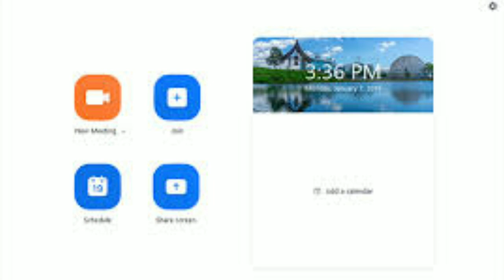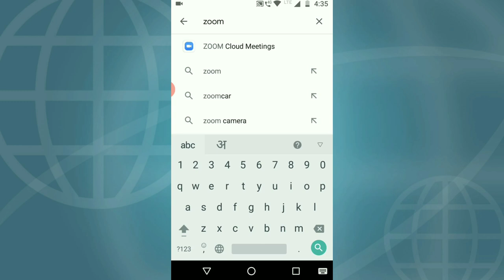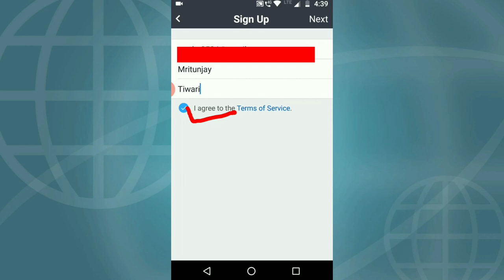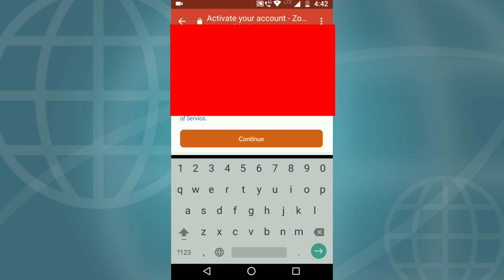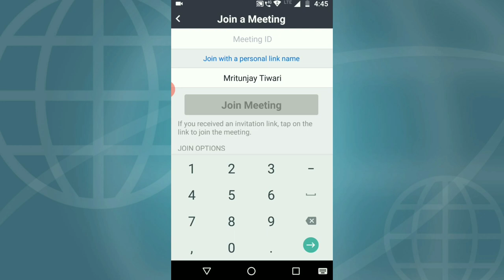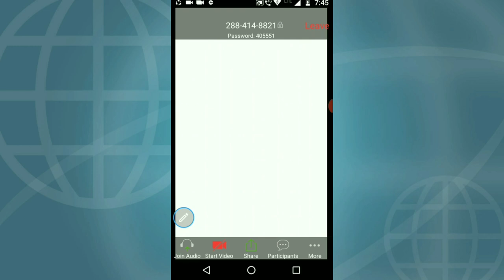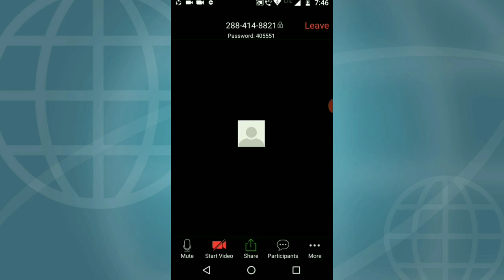How to use zoom app for study,how to use zoom app for online class,how to install and use zoom app,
dear student in this video we can learn. how to use zoom cloud meeting app buy this app student can attend the class of There teacher. why this student can learn easily from the teacher
jyotiah mantraa
how to use zoom app for online classes,how to use zoom app,how to use zoom app on Android,
Jyotish mantraa is a place where u find the solution for your any type of problem. Rashi anusar sardi me hone wale rog Mukhya grah anusar sardi me hone wale samany rog 1.अपने इष्टदेव केसे जाने 2. बच्चो का मन पड़ाई में नहीं लगता क्या उपाय करे ; 3. परीक्षा में सफल होने के टोटके ; 4. 7 formule to top the exam 5. 2 minute me jaane kisi ke dimag me kya he 6. हस्त रेखा से जाने सरकारी नोकरी के योग 7. किसी को भी इम्प्रेस करे सिर्फ २ मिनिट में 8. पति को वश में करने के सरल उपाय 9. फिट रहने के ३ आसन तरीके 10. नामाक्षर से राशि ज्ञान 11.किंग ऑफ़ रोमांस कहलाते हैं मूलांक 6 वाले लोग 12.तांत्रिक क्रियाओं के लक्षणों को कैसे पहचानें 13.स्मरण शक्ति को बढाने के उपाय follow me on my facebook page Acme study Point jyotish mantraa jyotishmantraa